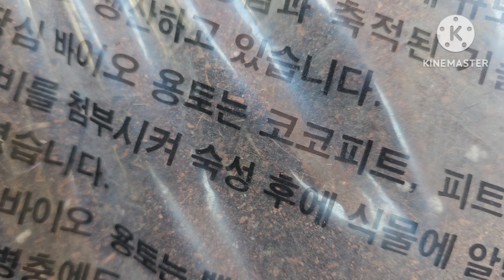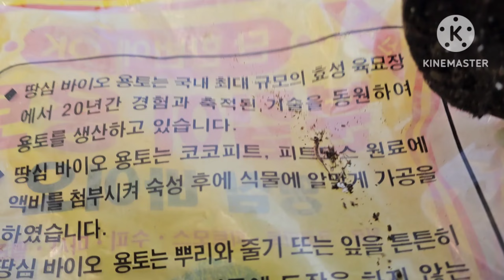별캄파눌라!짓무르고,쓰러지고 죽으려고 할 땐 이 방법이 최곱니다.